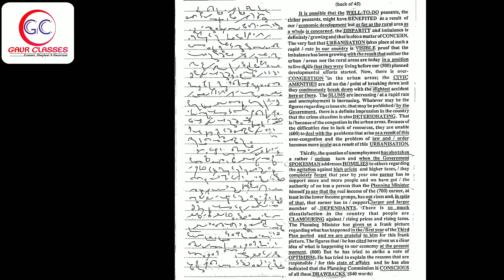Transcription #45 | 80 wpm English shorthand dictation | Achal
‼️ Outlines & Phrases ‼️